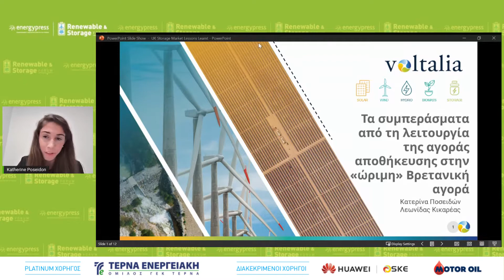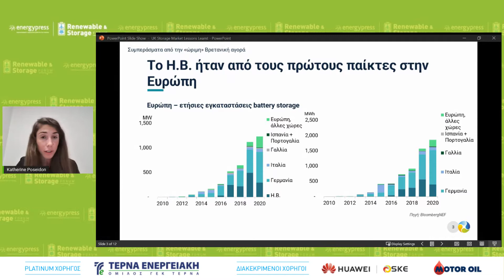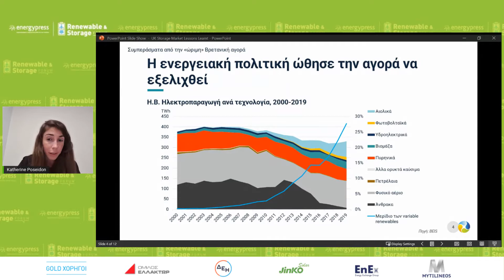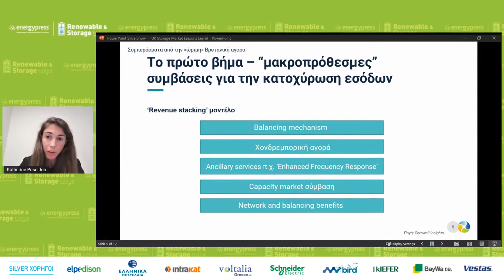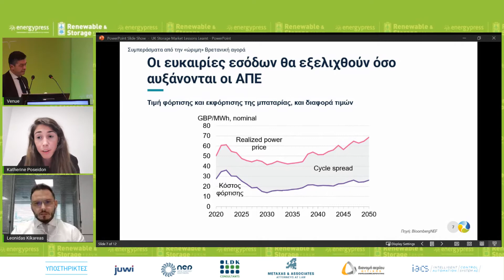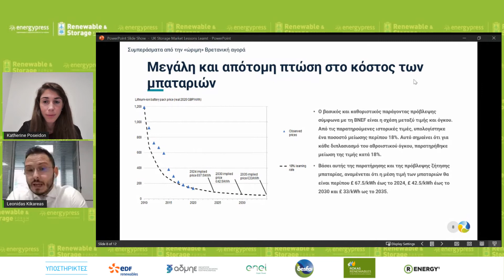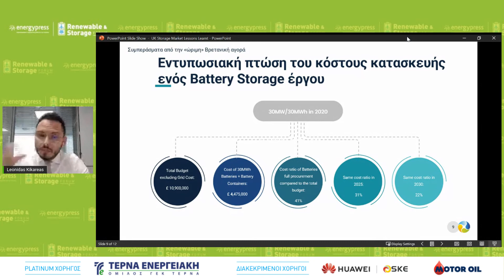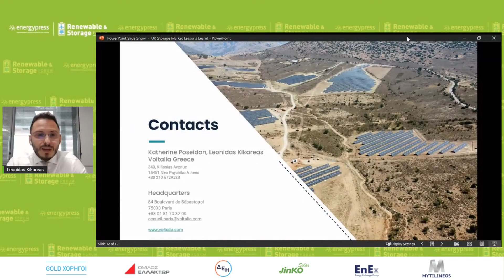Λεωνίδας Κικαρέας, Διευθυντής Δικτύων και Αποθήκευσης της Voltalia Greece – Κατερίνα Ποσειδών, Se...